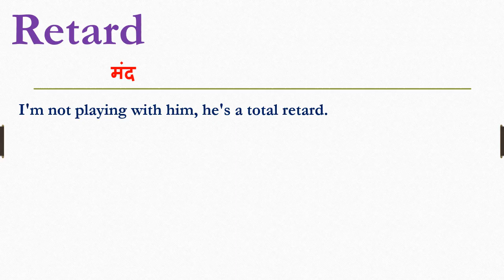Retard meaning in hindi | Retard ka matlab kya hota hain | Retard ka arth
Dosto Aaj Ki Is Video Me Retard ka hindi meaning kya hota hain aur saath mein Retard ke Do example dekar samjhya hain. Ummeed Hai Aapko Ye Video Bahut Pasand Aayegi

➡Timestamp:
0:00 Intro
0:11 Retard meaning
0:12 Retard meaning in hindi
0:21 Use of Retard in sentence